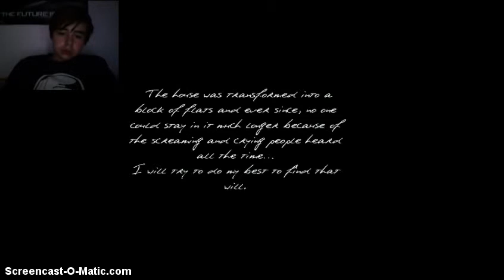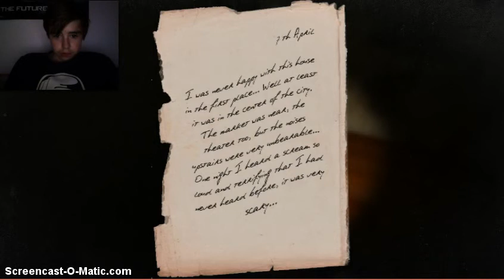lldefonse - Part 1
hope you enjoy this video of the great horror indie game with amazing features
The game

hope you enjoy or even get this game yourself
dropkick a like below or even comment